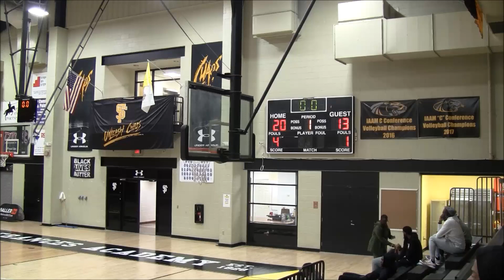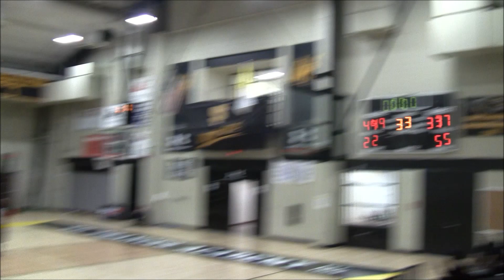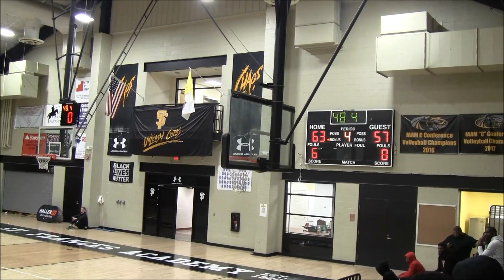Cecil Kirk Rudy Gay vs Team Beyond 16U Game- 2022 Mayhem in Maryland @St Frances Academy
Cecil Kirk Rudy Gay vs Team Beyond 16U Game
2022 Mayhem in Maryland @St Frances Academy